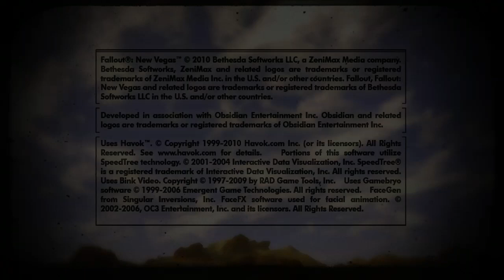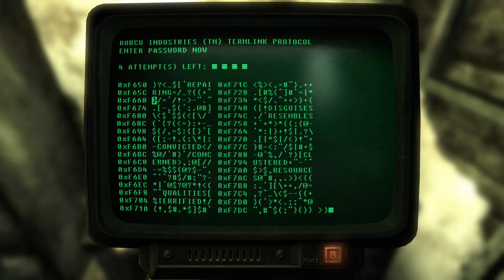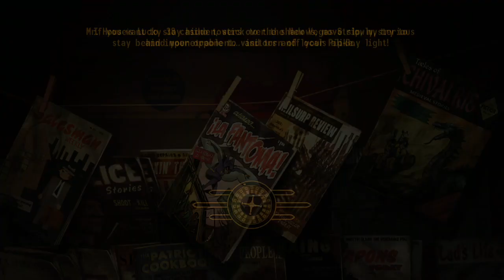Fallout New Vegas playthrough part9 random quests to lvl up